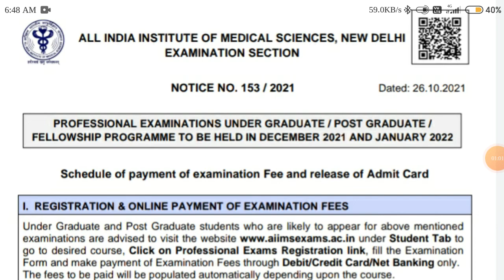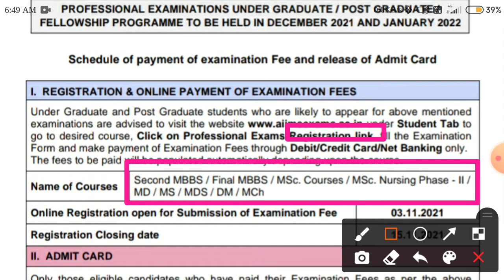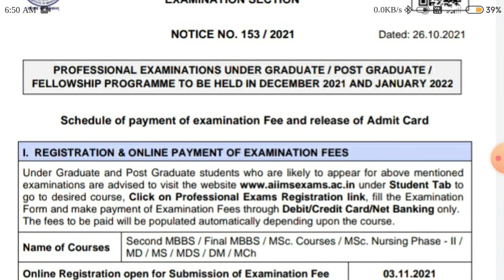AIIMS UNDER GRADUATE POST GRADUATE FELLOWSHIP PROGRAM EXAM 2022 LATEST UPDATES